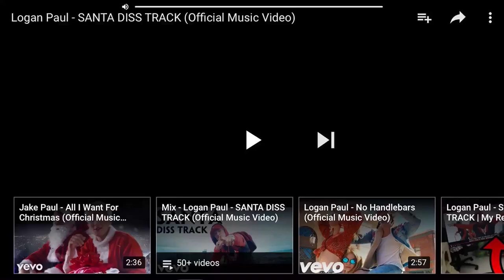Reacting to Logan pause new music video